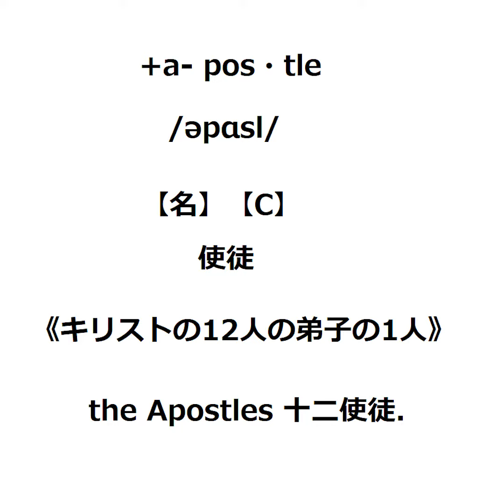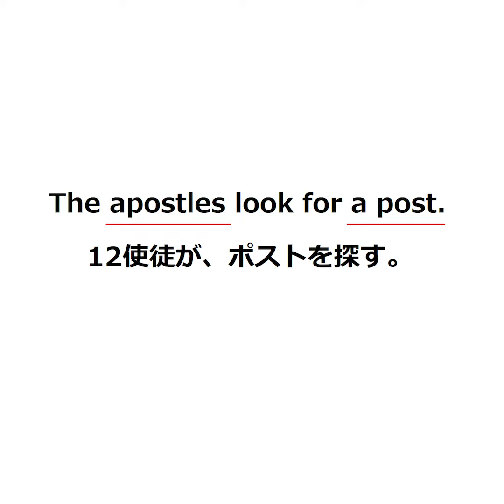apostleの覚え方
宗教系の読解やリスニングで出てきそうです。